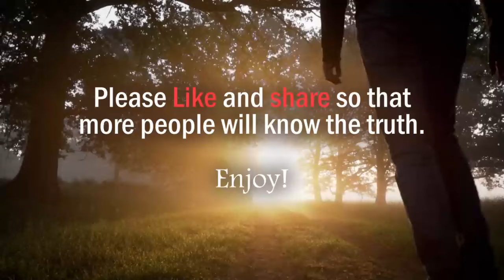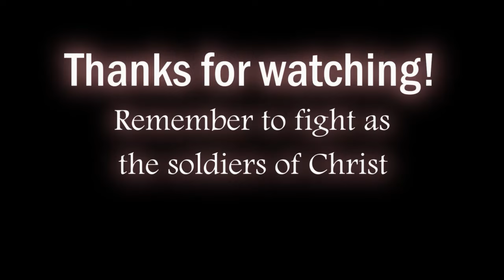REAL Zakir Naik V.S. Christian Prince Unbelievable